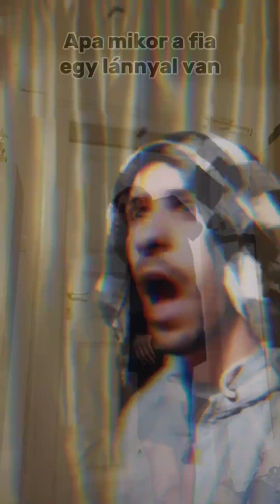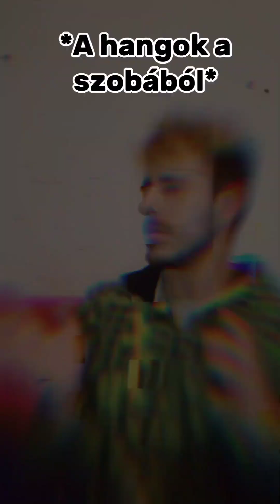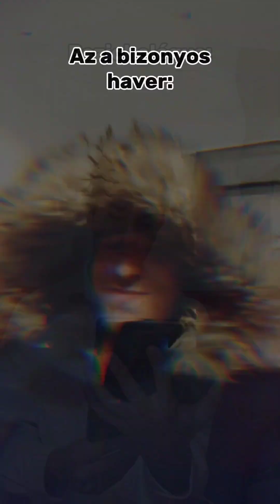9 PERCNYI RÖHÖGŐGÖRCS....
Játsz velem:
play.hunecho.hu

20% kedvezményért pedig használd a kupon kódomat:
nexus